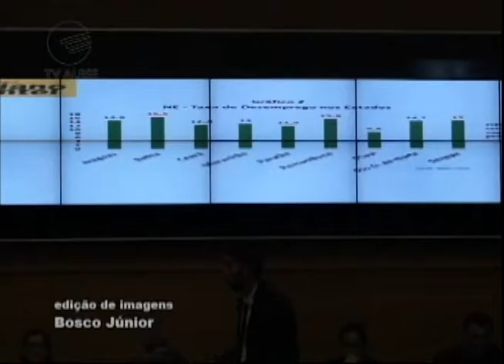2017 03 15 DESEMPREGO LUCIANO PIMENTEL